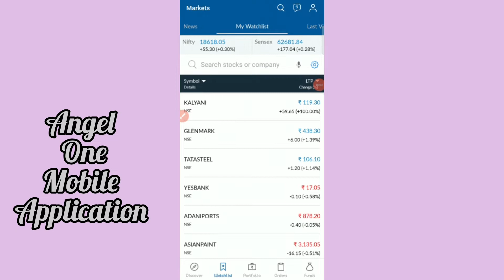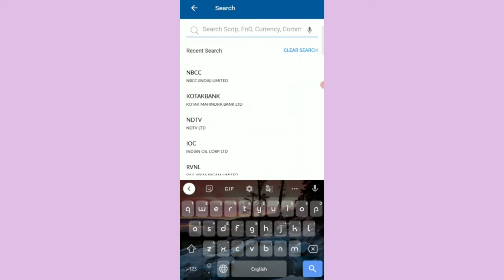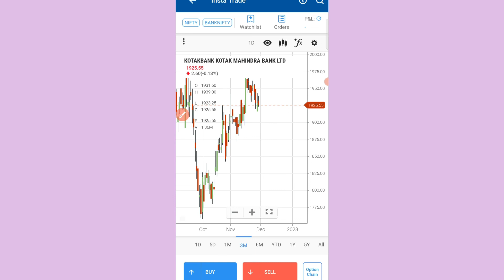BREAKING NEWS - KOTAK MAHINDRA BANK - BENGALI